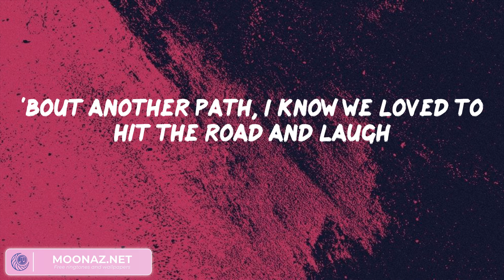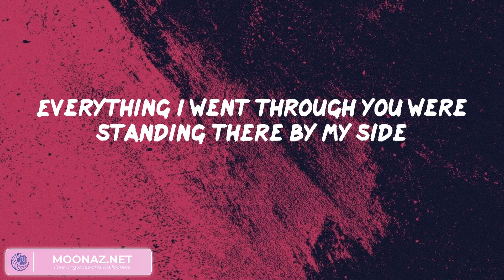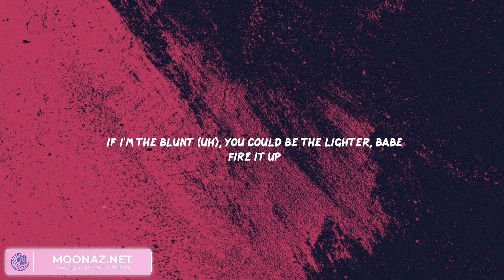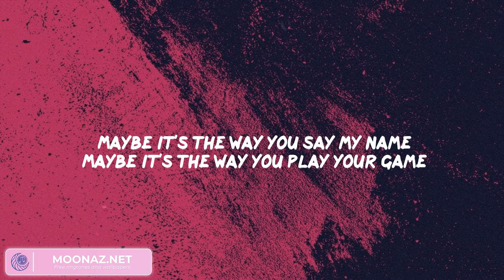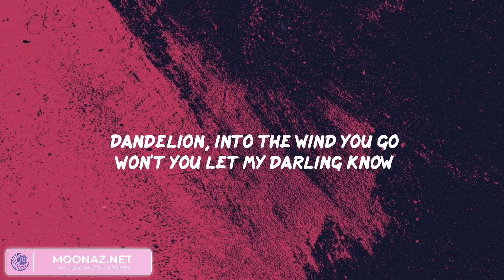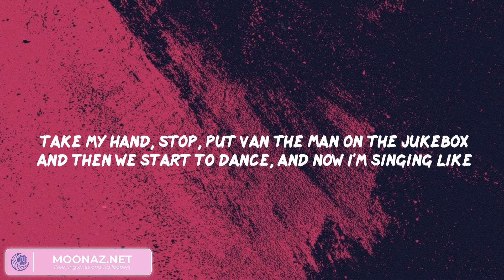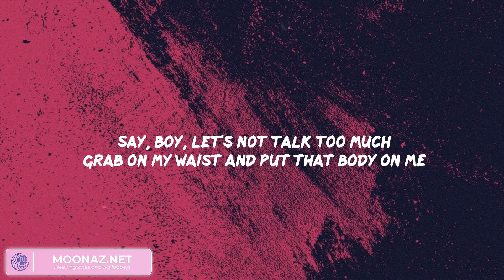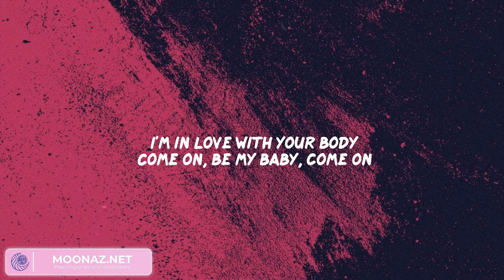See You Again - Wiz Khalifa, Charlie Puth, Miguel, Ruth B., Ed Sheeran,...(Mix Lyrics)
Lyrics:
Uh
Wooooh-oh-oh-oh-oh-oh
Yeah
Yeah (Yeah)
Wooooh-oh-oh-oh-oh-oh (Yo)

SeeYouAgain See You Againlyrics lyricsSee You Again WizKhalifa, CharliePuth Miguel RuthB.